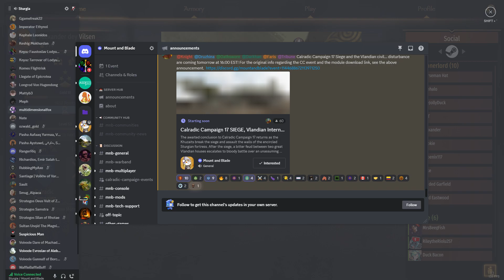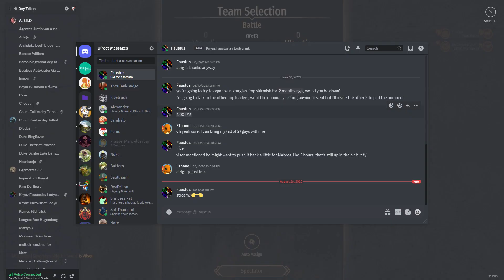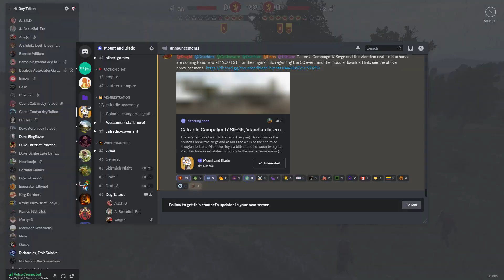Khuzait vs Sturgia Siege of Baltakhand + Vilsen vs Talbot P 1